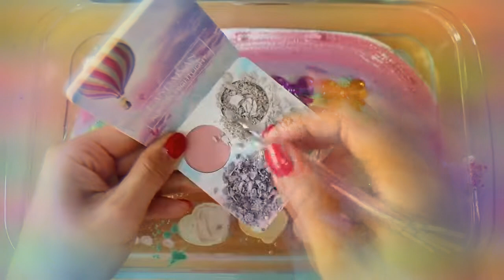Mixing”Unicorn” Eyeshadow and Makeup,parts,glitter Into Slime!Satisfying Slime Video!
Mixing”Unicorn” Eyeshadow and Makeup,parts,glitter Into Slime!Satisfying Slime Video!★ASMR★

Be a friend of my instagram!